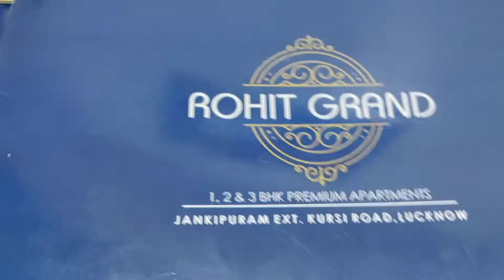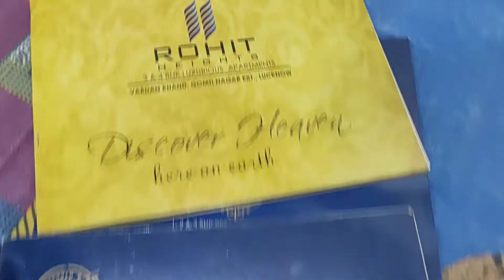May 15, 2020